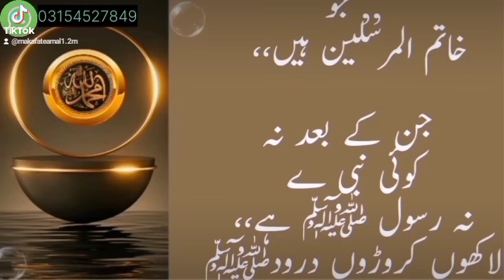Rizq Ap Ke Pichy Pichy Hoga | Pareshaniya Khatam Karne Ka Wazifa | Shawal Ke Jumma Ka Amal